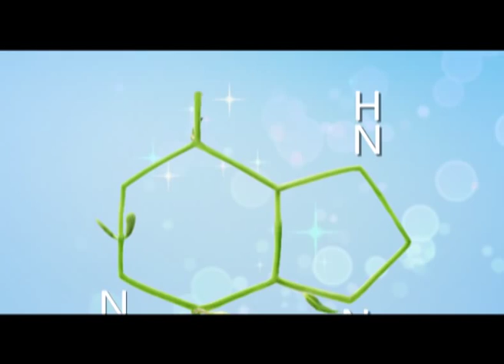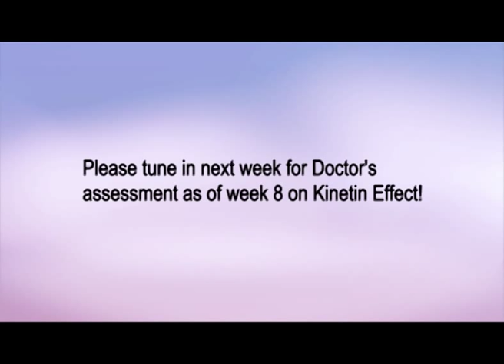Taiwan - Liwen's skincare tips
TV host and beauty blogger Liwen shares her tips for keeping your skin looking young and pretty, despite all the stress at work~